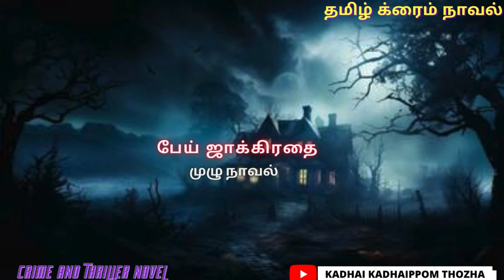பேய் ஜாக்கிரதை /Tamil CrimeNovel/Audio Tamil Novel/Kadhai kadhaippom Thozha